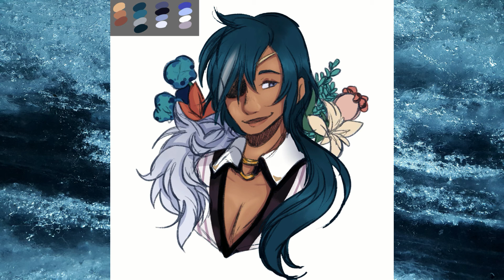Let's make a Youtube channel! | Maker Monday (2/1)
Hiya, I'm Jaiya! JaiyaPapaya and this is my official channel trailer. I'm a big perfectionist so making this vid was really hard but super satisfying. I hope it gives you a good idea of what I'm going to do and who I am.
Happy Black History Month and take care!